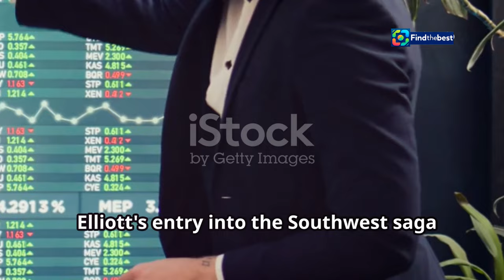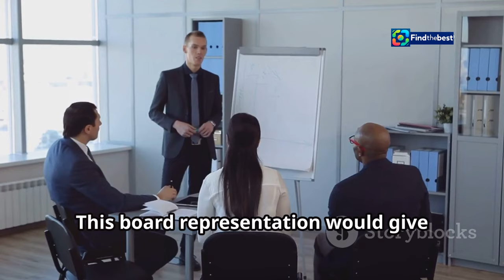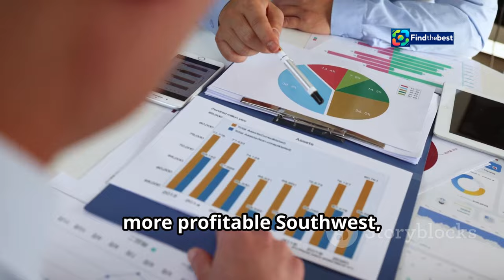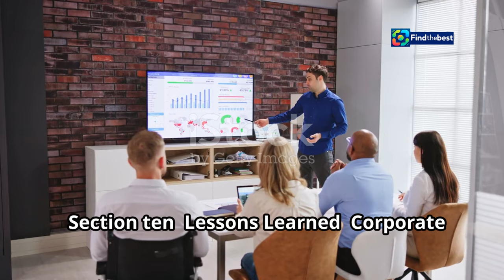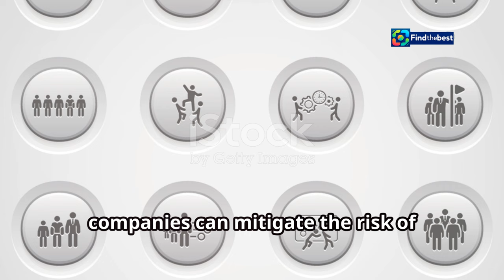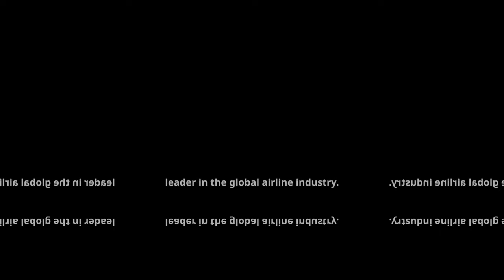Southwest Airlines and Elliott`s Truce: A New Era Ahead? ️🤝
OUTLINE:
00:00:00 An American Icon
00:00:32 A Battle for Control
00:01:25 A Proxy Fight Erupts
00:02:15 Policy Changes Take Shape
00:03:10 Elliott's Settlement Proposal
00:04:06 Elliott's Board Representation
00:05:02 A Potential End to Hostilities
00:05:54 Implications for Southwest
00:06:54 Broader Impacts on the Airline Industry
00:07:54 Corporate Governance in the Spotlight
00:08:49 Navigating the Skies Ahead

In this video, we dive into the latest developments between Southwest Airlines and Elliott Investment Management. After months of tension, could a truce be on the horizon? 🤔✈️

📊 Join us as we explore:
- The details of the proposed settlement 🤝
- How this could impact Southwest's future 🌈
- The significance of board representation vs. control 🔍

What do you think this means for the airline industry?